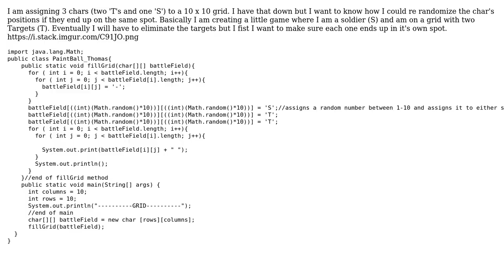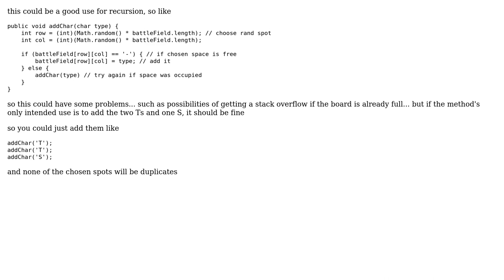How to rerandomize plots on a grid with math.random?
With thanks & praise to God, and with thanks to the many people who have made this project possible! | Content (except music & images) licensed under CC BY-SA | Music | Images & others | With thanks to user JoeChris user Grant Thomas and the Stack Exchange Network Trademarks are property of their respective owners. You are responsible for your own actions.